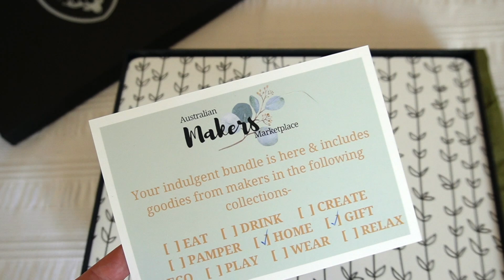Day 19 | Vlogmas 2021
Sharing our traditions and day to day in the lead up to Christmas 2021.

Watch Vlogmas 2021 in December where I will be giving away free Advent patterns by Crystal Tea Knits